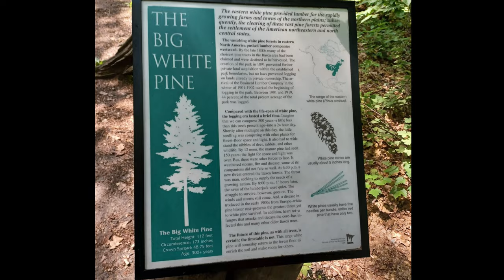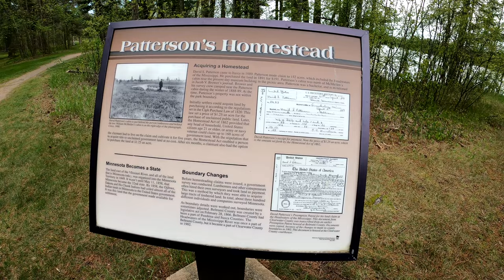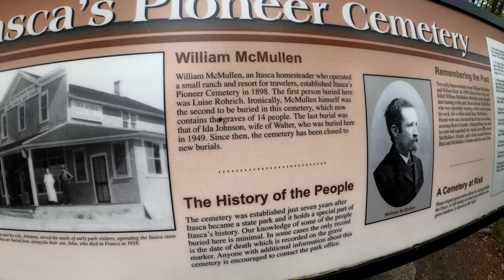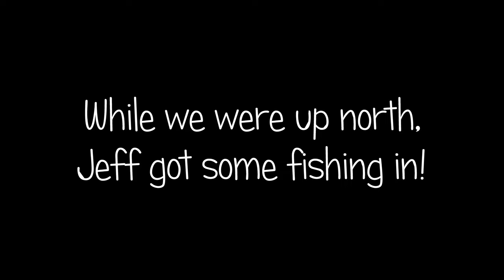Adventures at Itasca State Park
At the end of May, we took a much-needed break from traveling...to travel! We went to one of our favorite places, Itasca State Park in northern Minnesota. This park is home to the headwaters of the mighty Mississippi River, which looks a lot more like a creek from where it flows from Lake Itasca. Join us as we hike along the lake that feeds North America's longest river and discover its history!

We are supported entirely by our viewers! We will never monotize on youtube. There's even a few of Jeff's favorite photographs he's taken on our trip for sale!